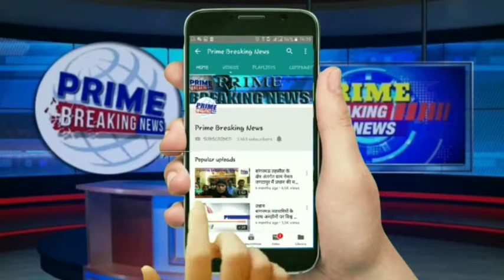25000 हजार के इनामी बदमाश को अवैध असला के साथ किया गिरफ्तार